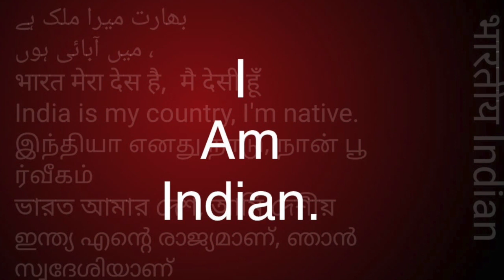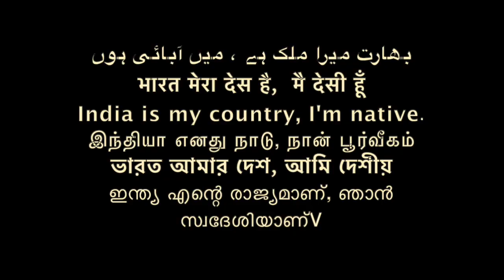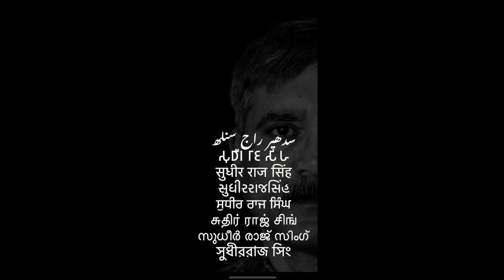समण संघ क्या है Prof . A K SINGH /Sudhir Raj Singh/Pali